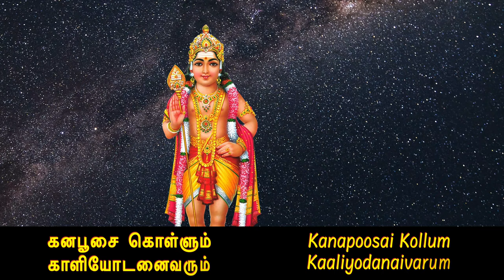Kanda Sashti Kavasam (Tamil & English Lyrics) - Aks & Lakshmi, Padmini Chandrashekar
In honor of Thaipusam this year, we share the very popular devotional hymn Kanda Sashti Kavacham on Lord Muruga. Composed by Devaraya Swamigal in Tamil, the song glorifies Lord Muruga’s physical attributes, his compassion towards devotees, and his heroic feats. We modernize the iconic rendition and tuning by Soolamangalam Sisters.

Performed by Aks & Lakshmi, Padmini Chandrashekar
Composed and produced by Aks